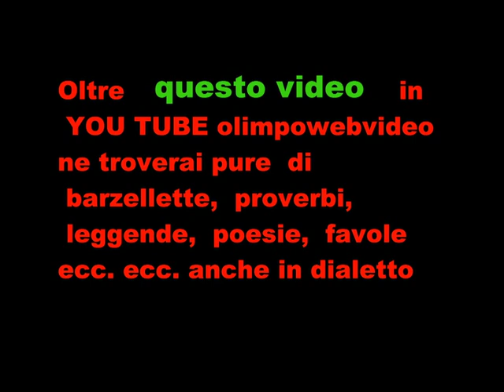11-- 21 --- GRUPPO FOLKLORISTICO ARLECCHINO A BREMBATE SOPRA FILE 920 1° VIDEO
I RIMANENTI VIDEO DELLA SERATA LI  TROVERETE IN  YOU TUBE olimpowebvideo .